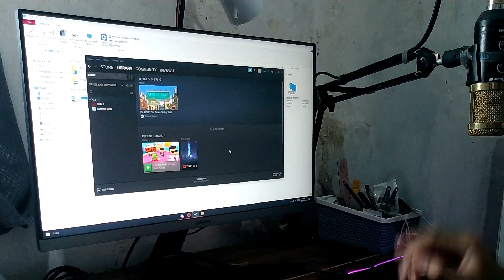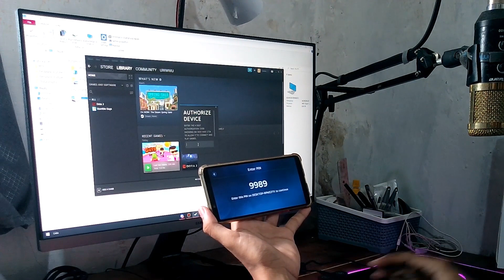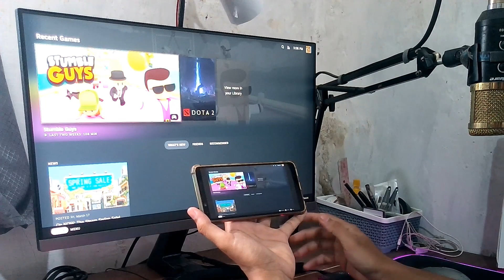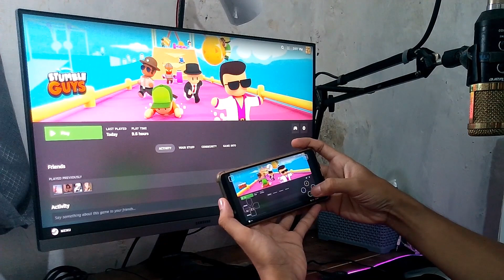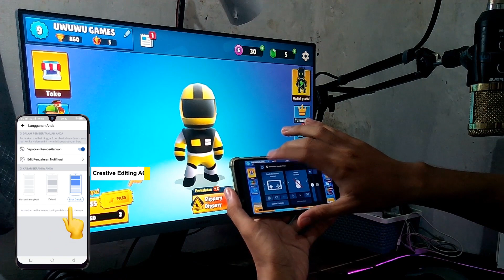Cara Main Game Steam Di HP | Bisa Pakai Gamepad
Yang ingin bermain game steam menggunakan hp atau cara ubah hp kalian menjadi steam deck, jadi kali ini ada cara bermain game steam menggunakan hp kalian dengan mudah dan gampang, bahkan hp kentang pun bisa.

Aplikasi : Steam Link

:-:- JANGAN LUPA BAHAGIA -:-: